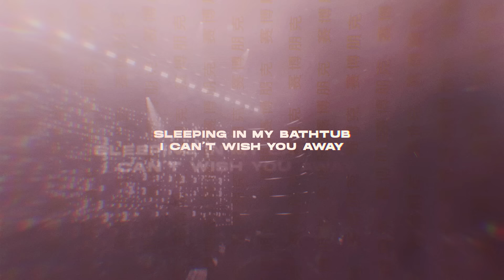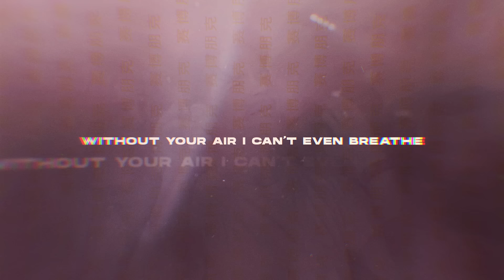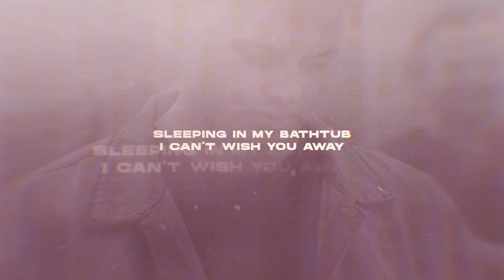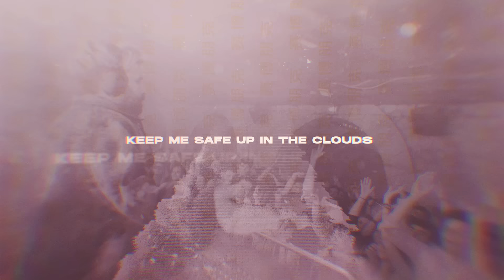R3HAB x Mike Willams - Sing Your Lullaby (Official Lyric Video)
Follow R3HAB

Follow CYB3RPVNK